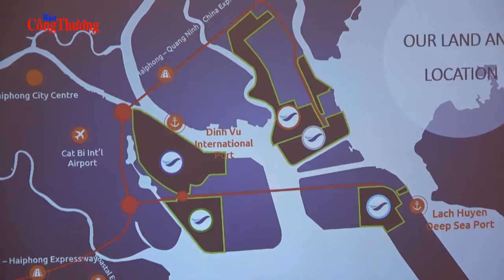Biến rác thải nhựa thành đường giao thông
Việt Nam có lượng rác thải nhựa (racthainhua) đứng hàng đầu trên thế giới. Sử dụng rác thải nhựa (taicheracthainhua) để làm đường giao thông, một sáng kiến hữu ích, khả thi, có ý nghĩa to lớn với việc bảo vệ môi trường (onhiemmoitruong), thực hiện các mục tiêu phát triển bền vững, mô hình này cần được cổ vũ, khuyến khích và nhân rộng tại Việt Nam.